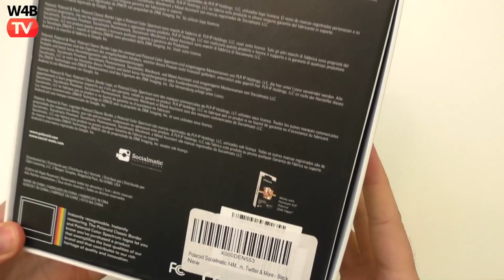Primeiras impressões da Socialmatic - impressão de fotos sem tinta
Esta máquina faz tudo o que um smartphone faz e ainda imprime as fotos do tamanho de um cartão de visita autocolante